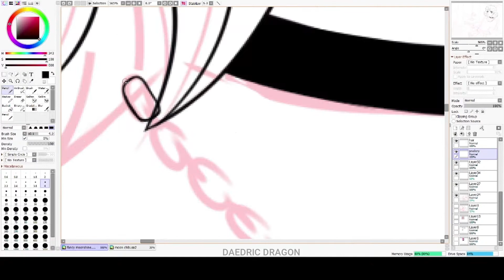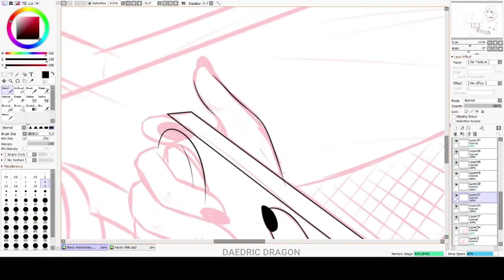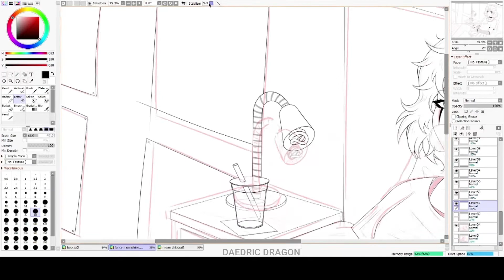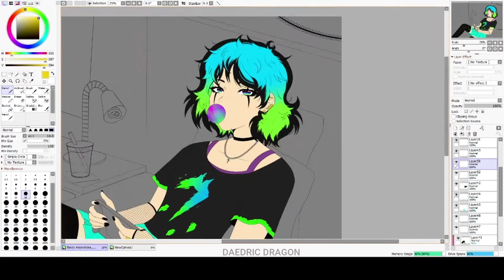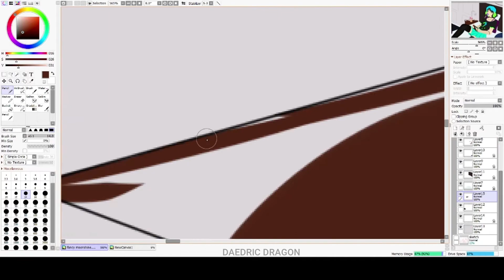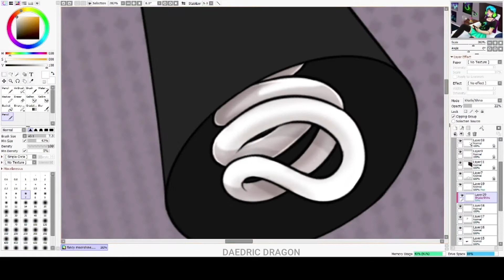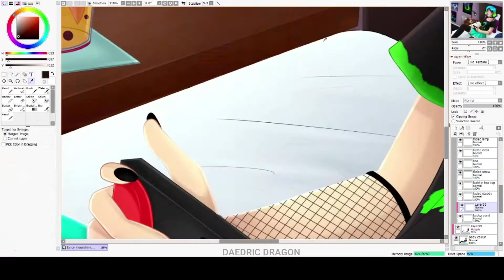Late Night [Speedpaint]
Ahhh another big project finally out of the way ;w;
Ive been getting way to into drawing human Moonshine lately so dont mind me XD But I hope you guys like it!! Im still experimenting with making more detailed or interesting backgrounds so stay with me lol

Time: 12 Hours
Tablet: Wacom Bamboo Splash
Drawing Software: Paint Tool SAI 2
Recording Software: OBS Studio
Editing Software: Movavi Video Editor/ Filmora9